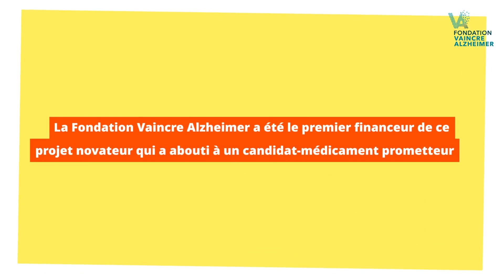Histoiredenparler : découvrez le témoignage du Prof. Rochais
En 2014, le Prof. Christophe Rochais a reçu un financement de la Fondation Vaincre Alzheimer. Son projet, très novateur à l'époque, était difficile à faire financer. Grâce à la Fondation Vaincre Alzheimer, le Prof. Rochais a reçu un financement pour son étude. Découvrez comment votre don a aidé son projet, en écoutant son témoignage.